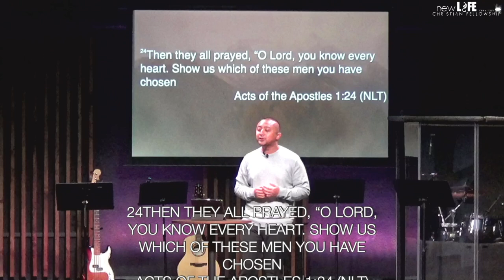Life Together: Prayer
New Life Christian Fellowship - Elk Grove, CA